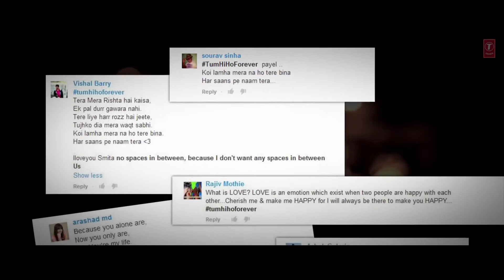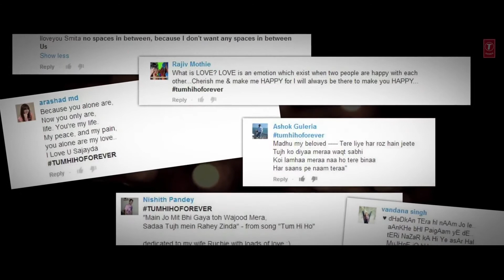Aashiqui 2 Special Video - Most Romantic Movie - Tum Hi Ho Forever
[Claimed By: T-Series]